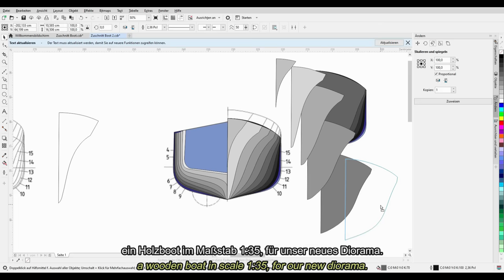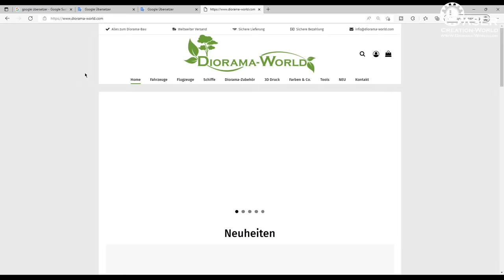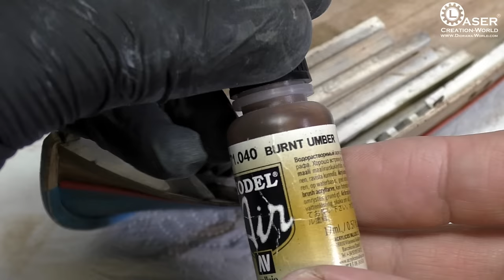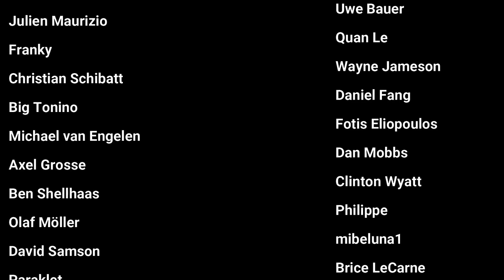Build your own DIY Wooden Boat / painting / weathering / aging / scale 1:35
Holzboot selber bauen / Bemalen / Verwittern / Altern / Maßstab 1:35

** Werbung / Ads